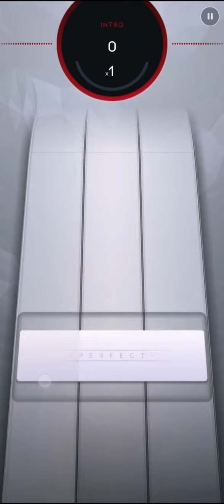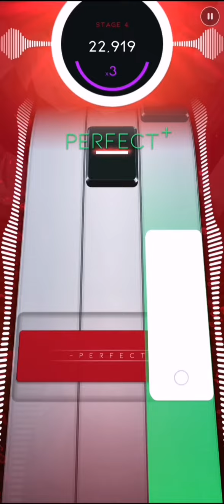[Beatstar] Someone You Loved - Lewis Capaldi | 50k Diamond Perfect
Gotta give my second account some love. Decided to do some songs I haven't recorded yet from my main account, to keep that fresh Diamond Perfects goin :D

Other Lewis Capaldi song I have perfected
Before You Go:

My Second Account: Jeric 02#1